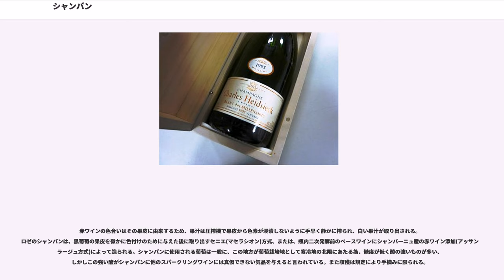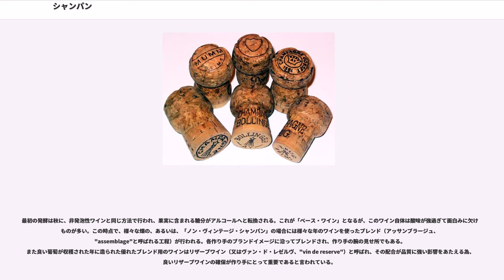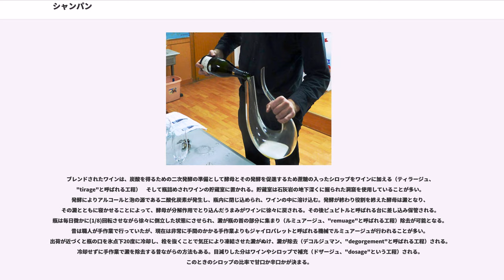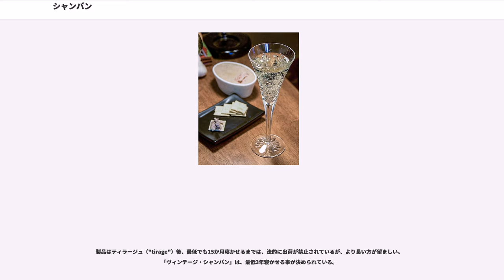シャンパン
シャンパン（）とは、フランスのシャンパーニュ地方特産のスパークリングワインである。なおシャンパンとは外来語の読み方であり、正式な読み方は英語読みでシャンペン、フランス語読みでシャンパーニュと発音されるのが正しく、フランスのシャンパーニュ委員会(CIVC)ではシャンパーニュと発音するよう推奨している。

昔の日本では、三変酒とも呼ばれた。かつて香港および上海では三鞭酒と当て字された。現代中国語では主に香檳酒と表記される。

キリスト教修道士ドン・ペリニヨンが確立したと伝えられる瓶内二次発酵と、アッサンブラージュと呼ばれる様々な原酒のブレンド、さらにティラージュおよびドザージュと呼ばれるシロップの添加に大きな特徴がある。

TRIPS協定の地理的表示に指定され、世界でブランドが保護されるため、フランス共和国シャンパーニュ地方で生産され、アペラシオン・ドリジーヌ・コントロレで定められた製法で造られたものでなければ『シャンパンの名称』を使うことは出来ず、違法である。

それ以外の産地、製法で製造されたものは任意の名称として、スパークリングワインと表記されている。

一般には、フランスのシャンパーニュ＝アルデンヌ地域圏で生産されたブドウのみを使い、瓶内二次発酵を行った上で封緘後15か月以上の熟成を経た、いわゆるシャンパン製法のスパークリングワインを指す。元となるワインは様々なレシピによりブレンドされる点や、二次発酵のために発泡の元となるシロップを添加（ティラージュ）、また仕上げに、リキュールとシロップの添加（ドザージュ）する点も特徴である。

ほぼ同様の工程を経たスパークリングワインに、スペインの「カヴァ」、イタリアの「スプマンテ」（一般名詞）、ドイツの「ゼクト」（一般名詞）、フランス国内でもアルザス地域圏の「クレマン・ダルザス」、ペイ・ド・ラ・ロワール地域圏の「クレマン・ド・ロワール」、ブルゴーニュ地域圏の「クレマン・ド・ブルゴーニュ」等があるが、シャンパンはその選定基準の厳しさと熟成期間の長さにおいて突出している。またフランス国内の酒屋（それぞれのクレマンの産地地元は除いて）やスーパーマーケットでも、シャンパンは他地域のスパークリングワインと比較して、ずっと高額である。

現在シャンパンと言う場合、1919年にAOC（アペラシオン・ドリジーヌ・コントロレ。原産地呼称統制法、以下「AOC」と略す）によって定められた定義は『シャンパーニュに使用できるブドウ品種は、ピノ系品種とアルバンヌ、プティ・メリエのみ』である。

また、2010年11月22日の政令による定義に基づき、シャンパーニュ地方で造られた7つのブドウ品種、黒ブドウはピノ・ノワール（"Pinot Noir"）とムニエ（"Meunier"）、白ブドウはシャルドネ（"Chardonnay"）、ピノ・グリ（"Pinot gris"）(古代名：アンフュメまたはフロモントー)、プティ・メリエ（Petit Meslier）、ピノ・ブラン、アルバンヌを材料として醸造された「スパークリングワイン」のことである。

1919年のAOC定義に、シャルドネが指定品種の中に含まれていなかったのは、ブドウ品種の分類に関する研究があまり進んでおらず、シャルドネはピノ系のブドウに含まれていたためである。

AOCが制定された当時、シャンパーニュ地方以外の地域でも、シャンパンという名称でスパークリングワインが生産されており、スパークリングワインの一般名称であった。現在でもカリフォルニア・シャンパンという呼称でカリフォルニア産のスパークリングワインがつくられているのは、200年以上生産されてきた歴史に基づいている。

しかし近年では、フランスのAOC法が尊重され、AOCの規格に則って製造されたシャンパーニュ地方製のスパークリングワインだけが、シャンパンと名乗ることを認められ、その他のフランス製スパークリングワインは、ヴァンムスー（Vin Mousseux）と呼ぶ。

なお日本では、これに似せて作られた清涼飲料水を「ソフトシャンパン」と名付けて販売していたことがあるが、フランス政府からの抗議があり、シャンメリーという名称に変更された。またスイスのシャンパーニュでは、フランスのシャンパーニュより早くから、伝統的にワインを造っていたが、1974年に世界貿易機構により、この土地で生産されたワインやビスケットなどについて「シャンパーニュ」というラベルを使用することを辞めるよう命令され...